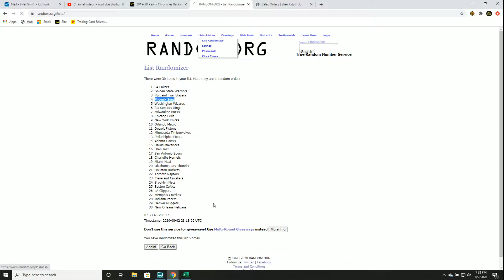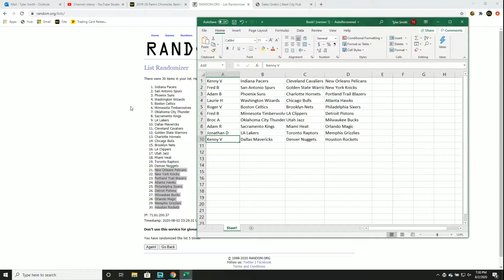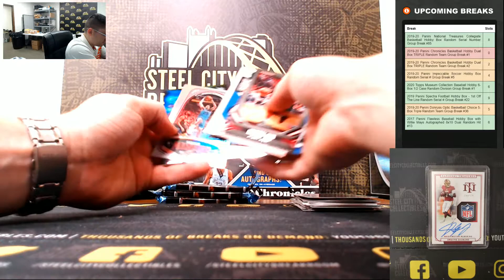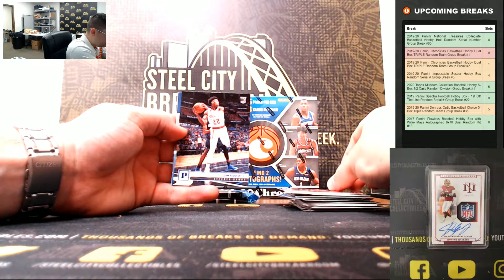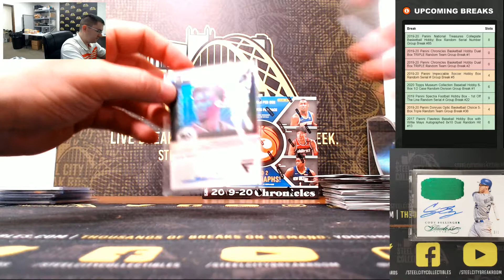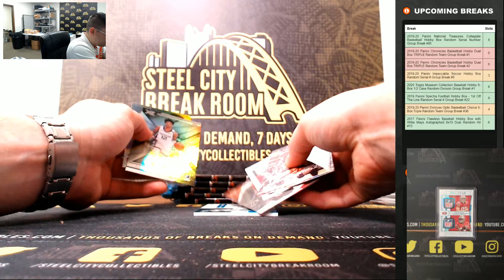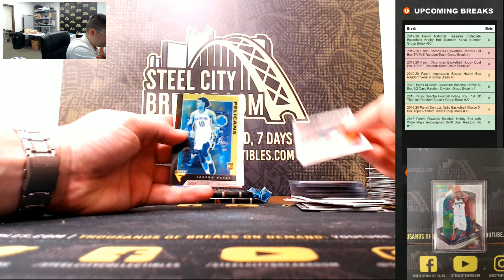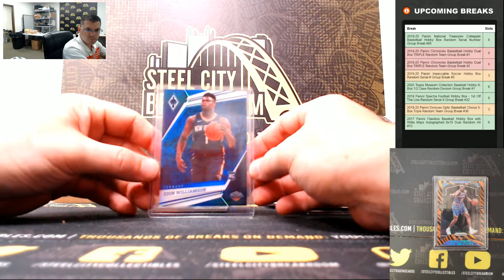2019-20 Panini Chronicles Basketball Hobby Dual Box TRIPLE Random Team Group Break #1